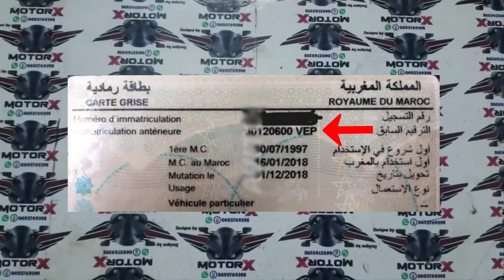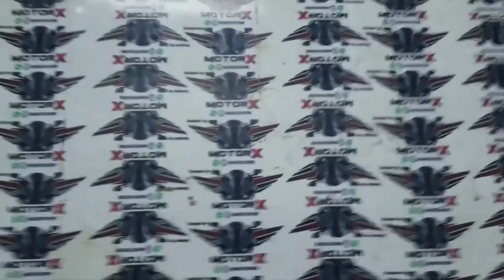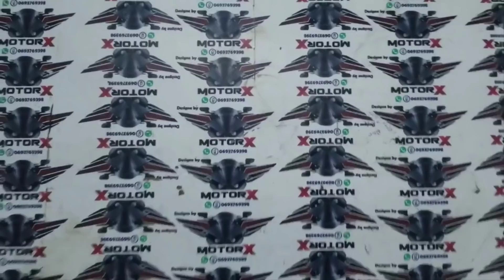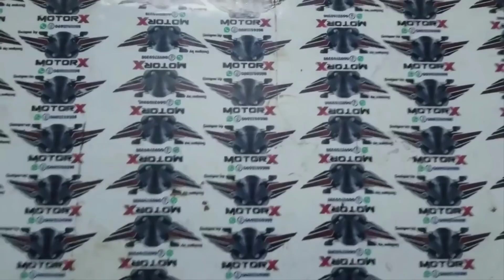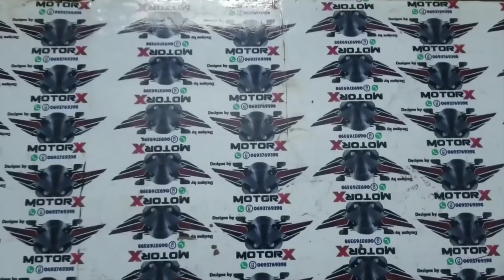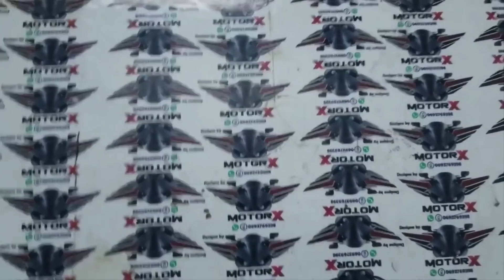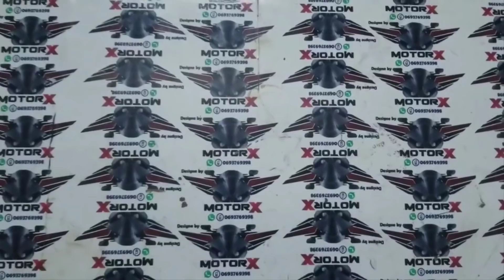كيفاش تشري موطور من المزاد العلني Sizi 😎🤔 وأنواع بطاقة رمادية لي كاينين Carte Grise VEP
سيزي يا اخي. و ما ادراك ما سيزي داخل ليه مفقود. و الخارج منو مولود و هدا. هو موضوع اليلة السيزي و المزاد العلني
شنو هو سيزي ديال لماطر

سيزي هو المطور. فاش كايتشد شي سبب من الاسباب متلا معندوش اوراق متلا  ديال شب وحدين دارو ليه شي جريمة  و تشدو متلا شي واحد سمح فمطور على قبل لاصورانص.متلا  كان مطور داخل للبلاد بتخبيعة و شداتو ديوانة. و خوناةلي مدخلو  كاعطيوه معلة يا اما اعشرو  ولا. اديوه ليه. ممكن اديوه ليه فحالة ما كتشفو بلي ماعندو تا شي واتيقة. يعني. مسروق من الغربة
لهم. شي سبب من هاد الاسباب. لي باينة
داك مكور كايبقا ف الحجز  مدة عام. و يوم. واحد. من بعد كايولي ملك الدولة  و كايتقيد فاللائحة ديال دراجات لي غادي اتباعو فلمزاد لعلني.

كاين  جوج انواع  ديال ماطر  سيزي. كان لي كاتبيعهم. الجماعة الحضارية و هاد سيزي مكابخرجوش منو ماطر رولاج  كايتباعو غي على اساس فيراي.
و كاين. سيزي ديال دوانة هاد سيزي كاعزلو فيه. لماكر لي غادي اخرجو. رولاج هاد نوع كايكونو فيه نوامر. و بيسرينة و كايتباعو بالمزايدة كايتجمع تجار. و شي كايزيد. على شي تا كاوقف تمن لمهم لفلم راكم عارفينو. فاش كاتشريها. كاتمشي كادفع ليها لبلاكة كاتخلص لواحيبات ظيالك لعيبات. هانتا ناضي
كاين نوع تاني لي كايبتاع  فيراي هاد نوع مكايخرج من فوريان تا كايتقطع. على جوج. و لا كايحيدو. منو طرف  من كادر. يعني مكايكونش صالح للاستعمال  غي للقطع الغيار.

دابا سوال المطروح واش  ممكن انا كمواطن عادي. نشري  مطور من سيزي  الجواب. هو  : نعم. ممكن تشري. و لكن ولكن. ولكن.  راه  و لله   ماتقدر تشري. شي بياسة. فاش كايكونوا تجاااار صحاح  تما. خصوصا فلماكر لي مطلوبين ف سوق  اقدر اتشرا لمطور  بتمن ظيال  واحد كايدور فزنقة

نتا كاتكون. جاي. على استس غادي تشري الهوتة و لكن تجار صحاح. ماخليوهاش ليك.
كاين سوال اخور واش لماكر لي كاخرحو غي بورقة ديال سيزي ممكن نسيركلي بيه عادي.
الجواب. هو. لا حيت اخي. هاد لبلان تسلا. فايام. الهربة. ايام 2009 و 2010 كنتي تقدر تسارا بيه و تقطع ليه تا لاصورانص. ولكن دابا كن على يقين اشدوك بيه اديوه ليه. لبولسي. دابا كايعرف لبلاكة و تا لاصورانص عندك بلاكة تقطعوليك لاصورانص ماعندكش سير بيع ظ اتك مطور بياس و لبدها و بعد. من المشاكل.
لبياعة وشراية نهار المزاد العلني. كاين. لي كايجي هاز معاه شانطة ديال لفلوس. و شري. داك لحزاق كامل ضربة وحدة. و يكاينوض نايض ههههههه  ونتا كاتبقا غي كايتشوف فيه
ماطر لي كايخرجو من المزاد العلني غالبا. كايخرجو بدون ترقيم سابق  يا اما SANS او VEP.
نتمنى نكون عطيتك معلومات على هاد لعالم.
تحياتي. لكم.
وشكرا

Facebook ها كيفاش ريكلنا لومبرياج في جميع انواع سكوترات و مواطر كبار طماكس اس اش TMAX SH HONDA YAMAHA Reglage Embrayage for All Moto Motor Aerox Stunt Ovito Aprilia Malaguti Jog Nitro ,